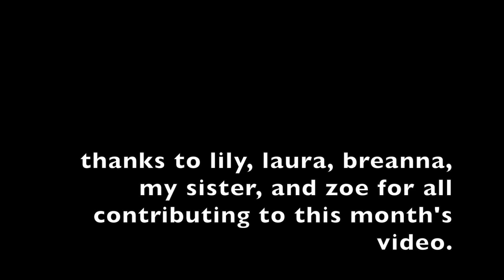APRIL: A MONTH IN REVIEW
Prom, car jams with livvy, and auburn with breanna and zoe. april was a crazy great month.